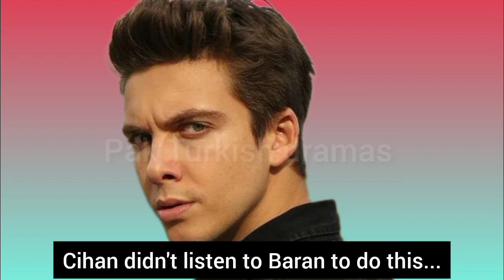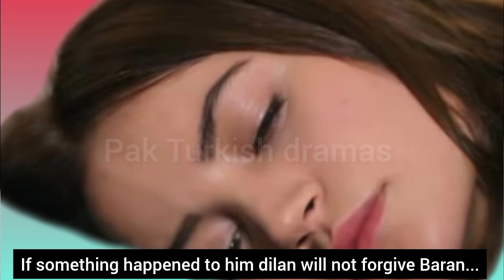Kan çiçekleri 11.Episode trailer with English subtitles